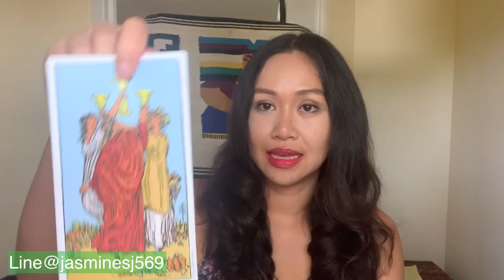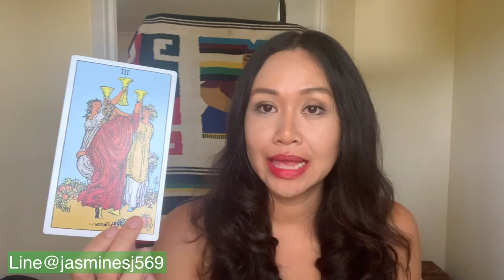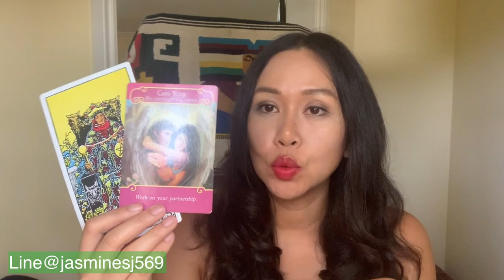ดูดวงราศีพิจิก ครึ่งปีหลัง งานที่ใช้จินตนาการดีมาก มีคู่ต่างชาติ พ่อม่ายเข้ามา เงินดีสิ้นปี